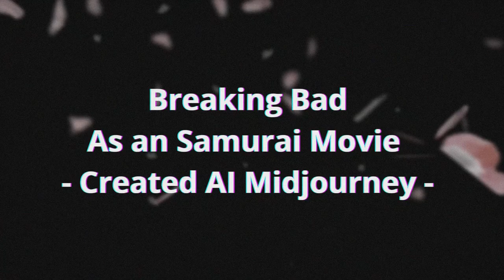Breaking Bad As An 80's Samurai Movie | Created AI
This video reimagined the popular TV series Breaking Bad as a samurai movie from the 1980s. The video features characters and scenes from Breaking Bad that have been edited and stylized to look like they were taken from an old Japanese samurai film, complete with a Japanese soundtrack.
Who did you like best? Write in the comments!